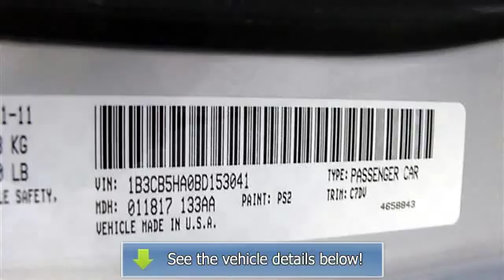2011 Dodge Caliber - Sames Ford - Corpus Christi, TX 78415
Sames Ford
3737 SPID

For Sale: 2011 Dodge Caliber
VIN: 1B3CB5HA0BD153041
Engine: Gas I4 2.0L/122
Drivetrain: FWD
Transmission: Variable
Mileage: 44,556
Color: Bright Silver Metallic (exterior) Dark Slate Gray Interior (interior)